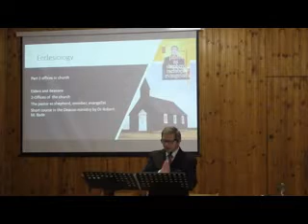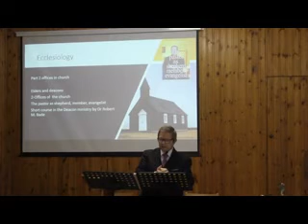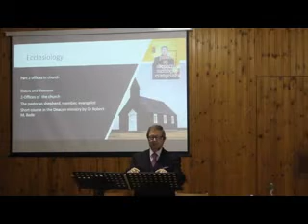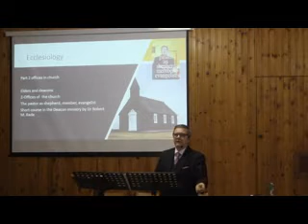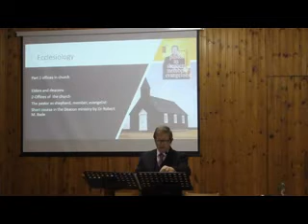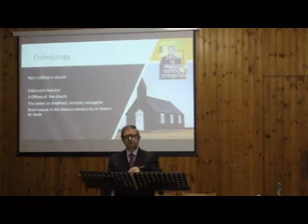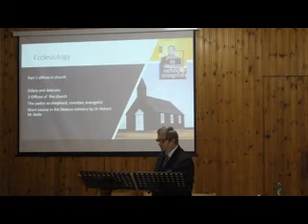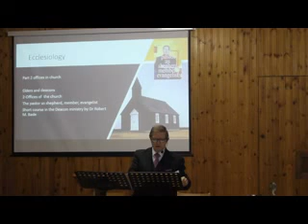09 Ecclesiology Pastor part1 mpeg4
functioning as a pastor - shepherd, member, evangelist
Example of Jesus in Marc 1:35 and in 1 Peter